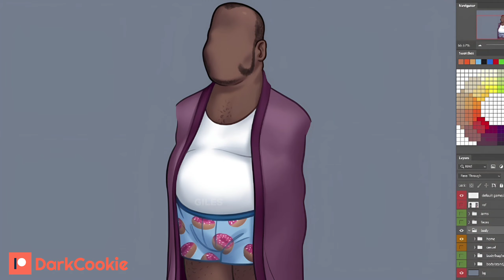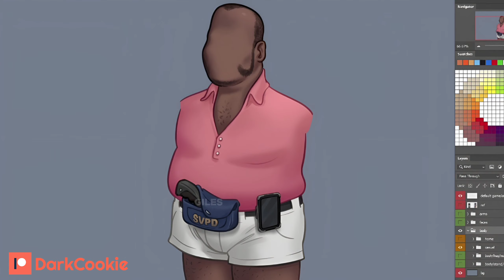Summertime Saga New Earl's Outfits, Reworked Ronda and more! - Tech Update - Previews (Part 5)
Hey guys! Today I’m going to show you the previews/leaks on upcoming update in summertime saga which is the "Tech Update".

Summertime Saga is a High Quality dating simulator and visual novel style game which follows the male protagonist as he tries to find the truth behind his fathers recent death while juggling school, his finances, and trying to get a date.

The game is free as of now but if you pledge a small monthly fee you can have access to the latest playable version of Summertime Saga, watch DarkCookie work via his video stream, read or post Patreon-only feed on content progression and you get to help him financially which is greatly appreciated.